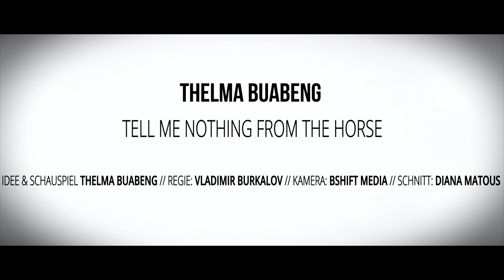TMNFTH Season 2 - Jilet Ayse Special (Episode 6/6)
In der letzten Folge mit der wunderbaren Jilet Ayse erfahren wir dass Annemie anscheinend schonmal auf einer türkischen Hochzeit war. Naja, eigeladen war sie nicht...!
Schaut selbst!

Tell Me Nothing From The Horse:
5 Frauen. 5 Blickwinkel. 1000 Fragen. 1 Show.
Gladys Müller // Naomi // Mary-Jo //Vivian Du Pont //Annemie

Credits:
Idee & Schauspiel: Thelma Buabeng
Regie: Vladimir Burlakov
Kamera / Ton: bshift media / andrefritz
Schitt: Diana Matous
Jingle: Alina Wichmann & Roland Meyer de Voltaire
SFX: Julian Buabeng

In dem neuen Comedyformat  „TELL ME NOTHING FROM THE HORSE“ lernen wir 5 Frauen kennen, die unterschiedlicher nicht sein könnten und gerade aus diesem Grund auf sehr satirisch – humoristische Weise einen Querschnitt unserer Gesellschafft  widerspiegeln.